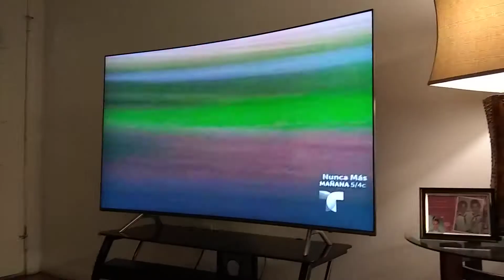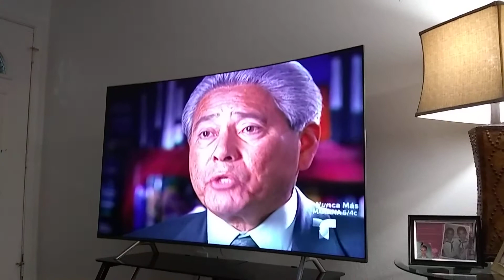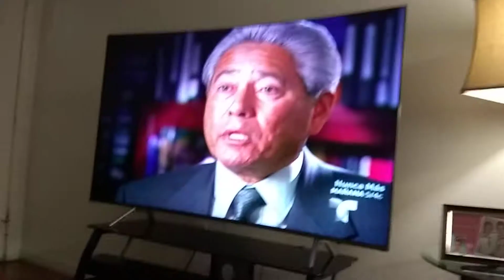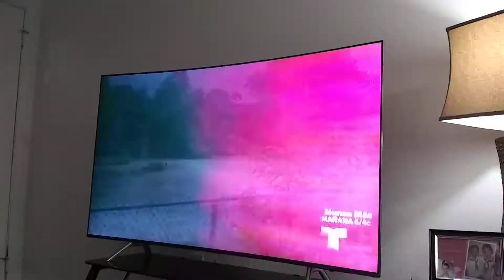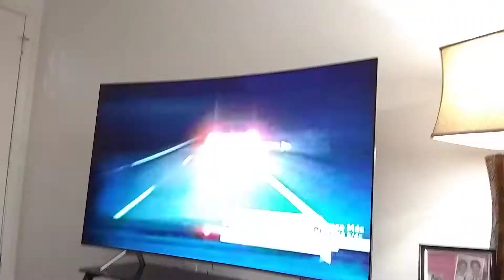Police Chase in LA and CSX 137 falls into a flood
WowHow